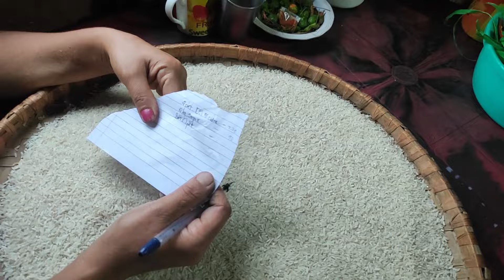Sikkim Village life vlog ❣️ with organic fruit and vegetables ❣️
its daily village vlog

i upload vlog every day at 6 pm
and on Facebook page i will upload everything day at 7 pm
i will share my experience and the lessons I've learned so far in village life 😊

vlog panparayo vani you may share hai guys 😜

suggestions are heartily accepted ❣️

manparyo vani share  garda ne hucha hai 🤗

let's make memories together 🙂

daily vlog will upload on every day at 6 pm